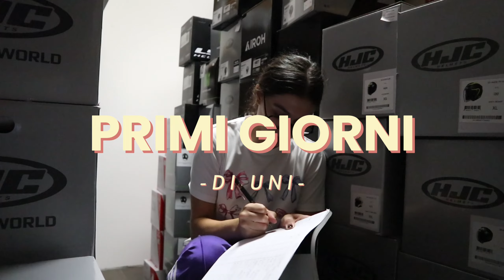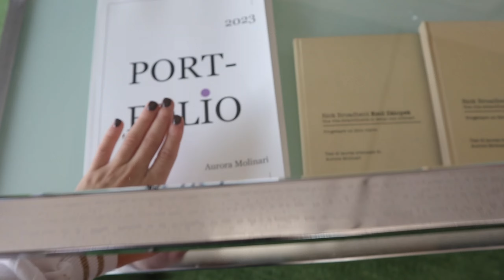PRIMI GIORNI DI UNI || back to school 📚✨(study, work, pilates,self-care)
Ciao amici e amiche!
Oggi vi porto nei primi giorni di università e nelle mille altre cose da fare nella giornata!✨✨

SOCIALS
(aury110711)

CHI SONO?
Sono Aurora e ho 23 anni, mi sono trasferita per l'università a Milano dove mi sono laureata al politecnico di Milano IN DESIGN DELLA COMUNICAZIONE.
Realizzo video sull'età adulta, sulla produttività, sullo stile di vita e sulla confusione che abbiamo a questa bellissima età!